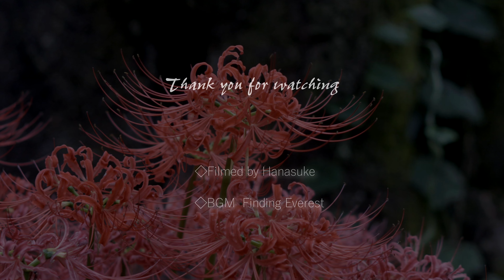[4K] 彼岸花を求めて小石川植物園を歩いてみました。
10月6日は最近入手したスマホジンバルに型落ちの中華スマホを載せて、旬を過ぎた彼岸花撮影に小石川植物園へ行ってきました。歩き撮りはジンバルに載せたスマホで、ボケ狙いのα6700は手持ちで撮影しています。
型落ちスマホは、ログで撮影しましたが、ムービー効果の中にドリーズームがあったので試してみました。機能が盛りだくさんで、まだまだ使えるスマホだと思いました。

◇スマホ /ジンバル Hohem iSteady V3
◇SONY α6700  /   FE 50mm F1.8